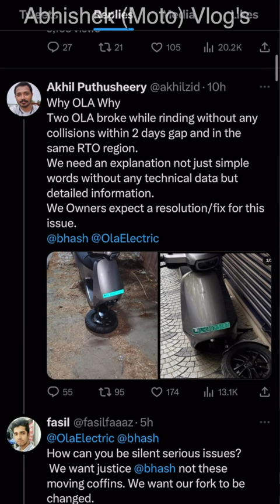WOW😍 Ola S1 Ka Front Suspension Aise Hoga Change✌️olas1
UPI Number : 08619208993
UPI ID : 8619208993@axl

Ola S1 Charger Holder Buy From Amazon

Screen Guard

Main Stand

Body Cover

ola s1 accident,
ola s1 pro accident,
ola s1 pro big issue,
ola s1 pro suspension problem,